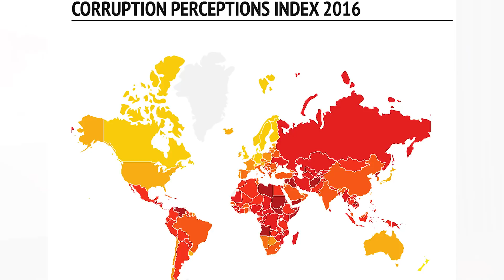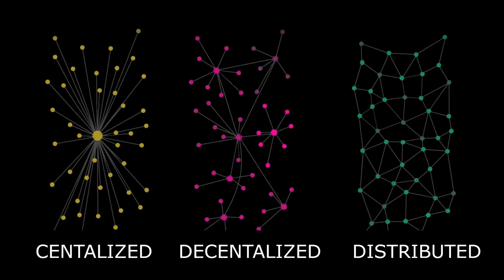This Technology will tackle India's biggest problem | Amit Singh | TEDxRayatBahraUniversity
Amit Singh highlights the use of Technology in governance, government spending tackling different problems faced by countries like India and thereby creating Trust- The Missing Layer.
Amit Singh is a self-driven IT governance, risk, compliance, information security, and audit professional currently working as a senior consultant with one of the largest professional services firms in the world. He is a technology enthusiast, and loves to explore how to survive and thrive in technology-driven disruptions. Apart from his full-time job as an IT professional, he works pro-bono for a not-for-profit Kanha Misgan Education Society, where his goal is to bring cutting-edge teaching pedagogies to school students in rural areas of Rajasthan.  Amit Singh is a self-driven IT governance, risk, compliance, information security, and audit professional currently working as a senior consultant with one of the largest professional services firms in the world. His clients include Fortune 500 firms across a myriad of industries including automotive, manufacturing, energy and financial services. He is a technology enthusiast, and loves to explore how to survive and thrive in technology-driven disruptions. Apart from his full-time job as an IT professional, he works pro-bono for a not-for-profit Kanha Misgan Education Society, where his goal is to bring cutting-edge teaching pedagogies to school students in rural areas of Rajasthan.
Raised in his initial years in a small village in south Haryana, he studied in Delhi and then went to Michigan USA for his graduation. After working as a consultant with one of the big fours in the US, he returned to India in 2015.  This talk was given at a TEDx event using the TED conference format but independently organized by a local community.